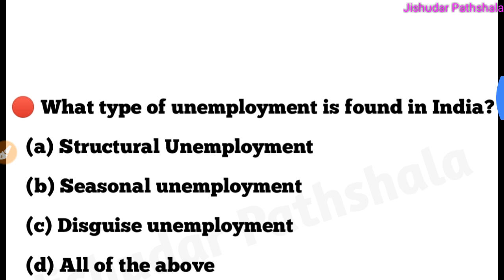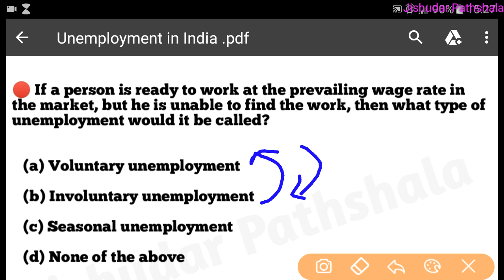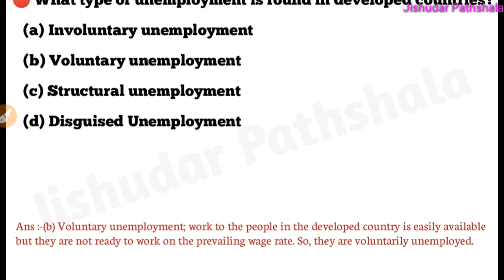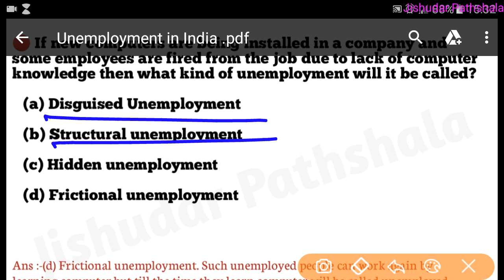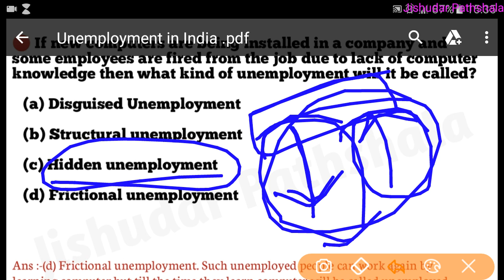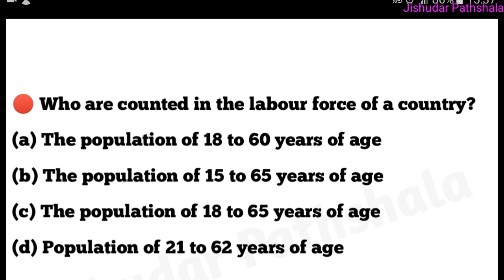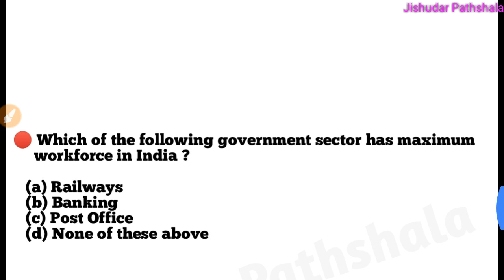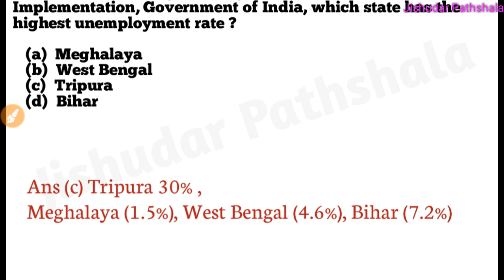Indian Economy Unemployment in India for WBCS | All MCQ Questions and Explanation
Detailed Information on Unemployment in India MCQ and Explanation Indian Economy

Thanking you.